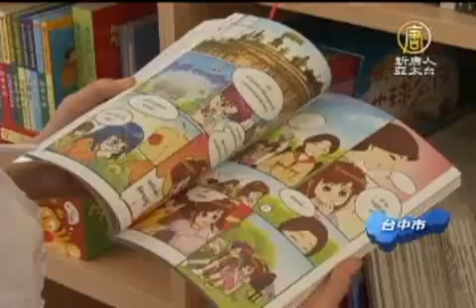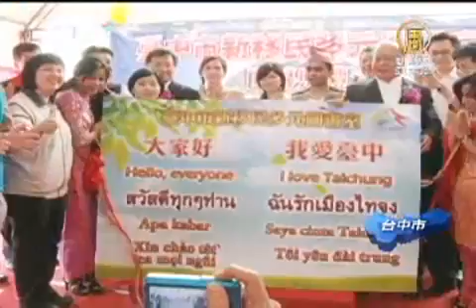中市新移民圖書館 閱讀讀物更多元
【新唐人亞太台2012年4月16日訊】台中市首創新移民圖書館，收集三百多本的印尼、泰國、柬埔寨和越南文圖書，內容多元化，除了工具書之外，小說、故事書，就連漫畫也能找到。從印尼嫁到台灣十多年的新移民表示，在台灣看到自己家鄉的書籍，非常高興。

台中市首創的新移民圖書館，收集印尼、泰國、越南文，300多本圖書，內容包括烘培的工具書、小說、故事，甚至還有漫畫。

中台科大兒教暨事業經營系系主任 鄭芳珠：「種類非常多，要吸引他(新移民)來，吸引他來就要多元化的讀物」

從印尼嫁到台灣十多年的呂燕春，已經能閱讀中文，但是能在圖書館看到自己家鄉的文字，特別開心。

印尼籍新移民 呂燕春：「對呀對呀，太高興啦，看自己的印尼文，當然看得很快，所有裡面的內容我們都看得懂，如果像看中文，也不是百分之百，什麼都看得懂。」

這間新移民圖書館，計畫用行動車，送書到各個社區，也可以藉由這些書籍，讓小朋友更認識自己的家鄉。

中台科大兒教暨事業經營系系主任 鄭芳珠：「他可以閱讀自己本國的語言，他也可以教教他的孩子，他自己國家的語言，比如說簡單的越南兒歌，所以讓孩子瞭解他媽媽自己的文化背景。」

由台中市長舉行「開卷」儀式，來自泰國、越南、印尼等多國新住民朋友穿上自己國家傳統服飾，一同參與。圖書館的正式啟用，為新移民提供一個新的親子閱讀的空間。

新唐人亞太電視 邱添喜 張媛婷 台灣台中採訪報導

其他推薦:
《神韻》《SHEN YUN》